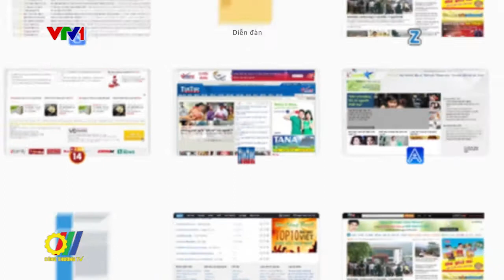Thị trường số, cơ hội toàn cầu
Trong khuôn khổ Hội nghị Diễn đàn Kinh tế thế giới về ASEAN (WEF ASEAN 2018), sáng ngày 13 tháng 9 năm 2018, tại Trung tâm Hội nghị Quốc gia , Bộ trưởng Trần Tuấn Anh đã tham gia phiên thảo luận về Thị trường số, cơ hội toàn cầu với sự tham dự của gần 200 đại biểu là đại diện các tập đoàn, doanh nghiệp, hiệp hội trong và ngoài nước…